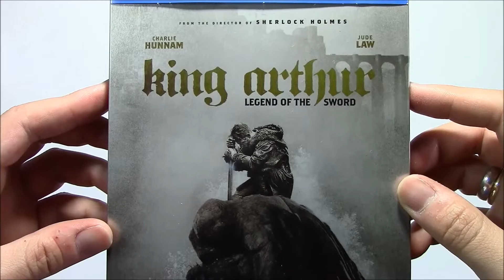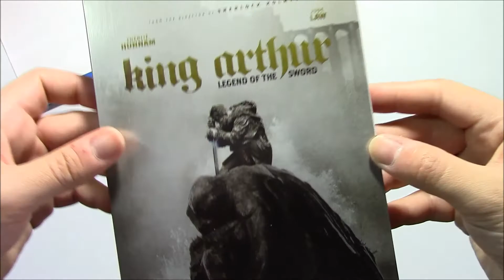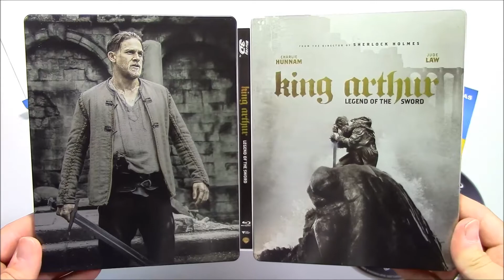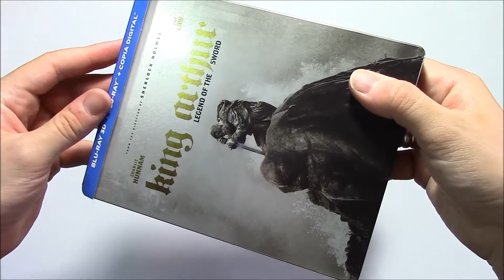Unboxing El Rey Arturo: La Leyenda de Excalibur - Steelbook (3D)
Contenido de la edición:
-La película en Blu-Ray 3D
-La película en Blu-Ray
-Estuche metálico de acabado mate
-Lamina de papel con las características